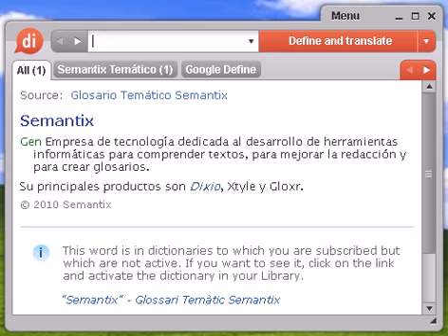Definición de alegorización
alegorización, diccionario, definición, significado, español, castellano, dixio, alegorizaciones